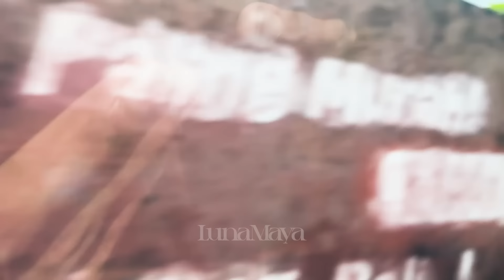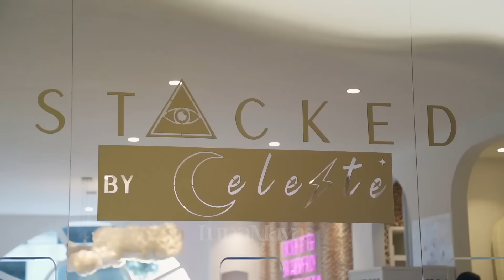REAKSI MAX KETIKA LUNA NUNJUKIN RUMAH MANTANNYA DIBALI?!